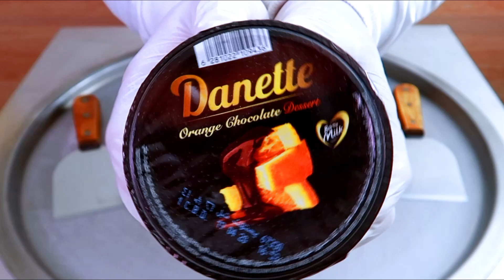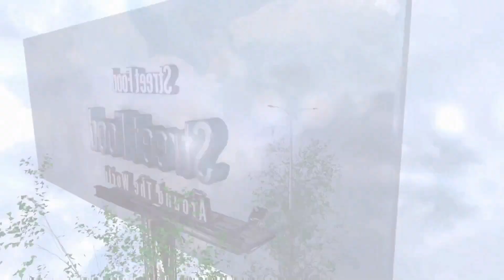Danette Chocolate & Orange ice cream rolls street food - ايس كريم رول دانيت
Danette Chocolate and Orange  Ice Cream Rolls - ايس كريم رول دانيت
danette Ice Cream  - ايس كريم دانيت
danette Ice Cream Rolls | how to make oddly satisfying danette rolled Ice Cream - ايس كريم ب دانيت

danette Ice Cream Rolls | how to make oddly satisfying danette rolled Ice Cream - ASMR Food